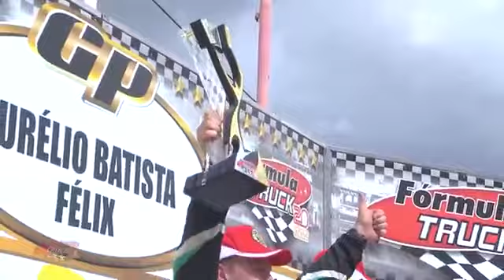Formula Truck 2015 Round 1 Caruaru (POR) FULL RACE